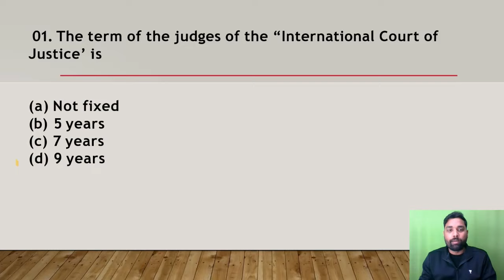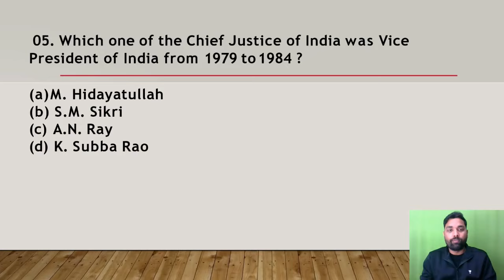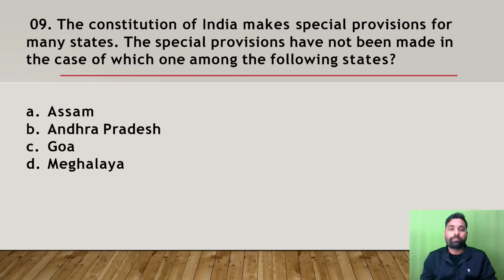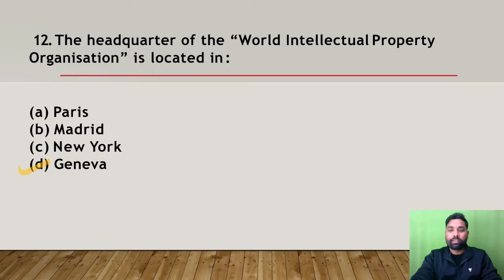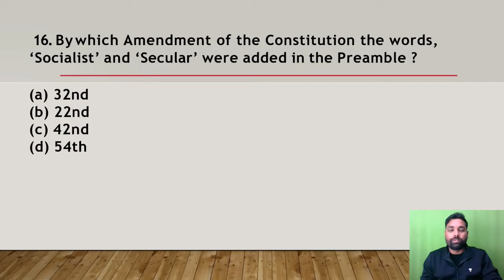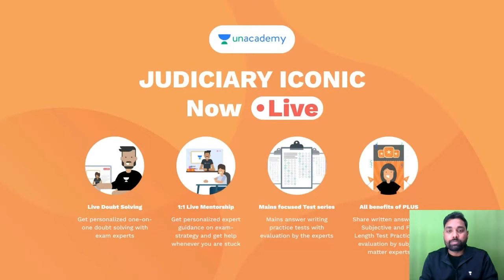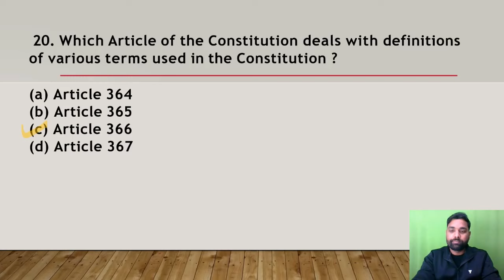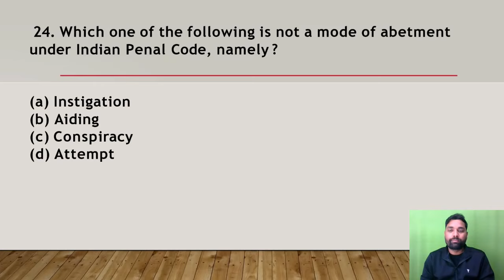UK Judiciary Important MCQ 2022 | Uttarakhand Judiciary Mock test | Part -1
You can enroll in Unacademy Subscription and get the following benefits:
1. Learn from your favourite teacher
2. Dedicated DOUBT sessions
3. One Subscription, Unlimited Access to Live Online Classes and Videos
4. Real-time interaction with best-in-class teachers
5. You can ask doubts in live online classes
6. Limited students in each Class
7. Download the videos & watch them offline